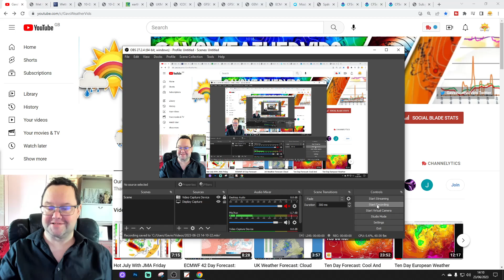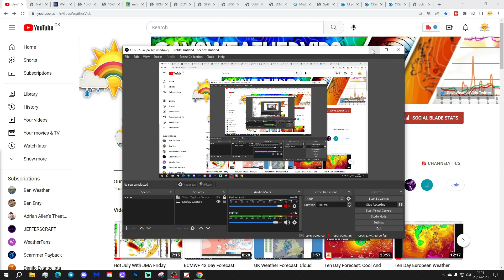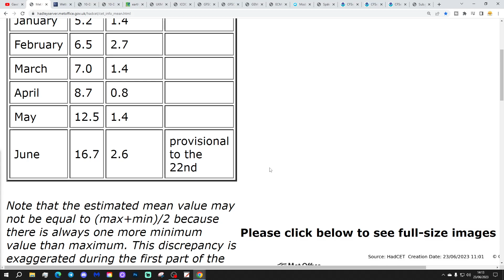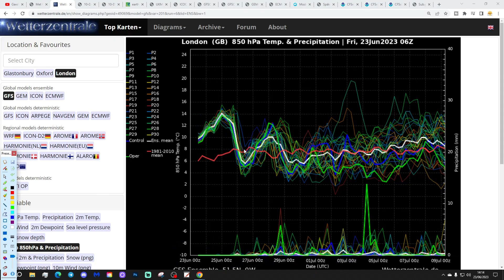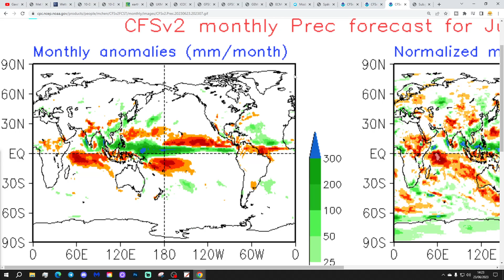Ten Day Forecast: Wet And Windy Start To July?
Hello everyone and thanks for tuning in to today's ten day forecast video. We're going to look at the weather for the next ten to fourteen days. Day ten will take us to the third of July -  and we'll be able to extend out beyond that with the extended and ECM ensembles (they run to around a couple of weeks)

Higher pressure is ridging up from the south west bringing us a very warm or even hot weekend. Next week will see a north west / south east split setting up with spells of rain to the north and west while the south and east has relatively warm and dry weather. Looking ahead into the start of July a general deterioration in the weather looks set to take place with many parts of the country becoming cooler and wetter and infact some of of todays model output is indicating the chance of a wet and windy start to July... which would of course be a big change on Summer 2023 so far...

Chapters:
00:00 Intro
01:00 Birthday Shoutout
01:58 Current CET
02:47 GFS Ensembles
04:27 Temp/Precip Anomalies
04:45 Latest Windflow Map
05:06 Chart Data
09:37 EC Precipitation Forecast
10:10 EC Ensemble Clusters
12:20 CFS Monthlies
13:00 Outro

💡  Video Credits: 💡

💡  GWV Links: 💡